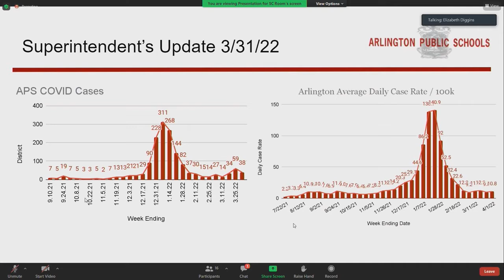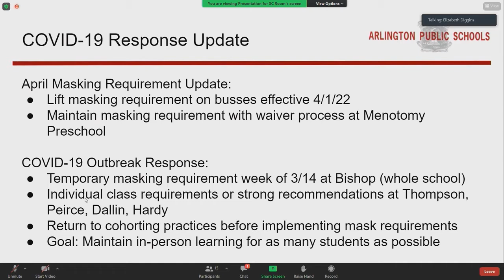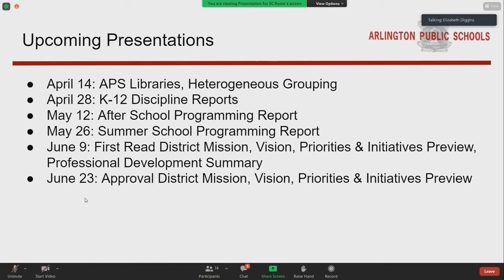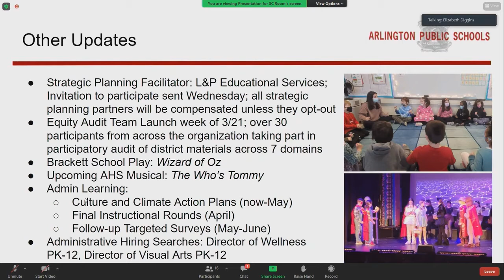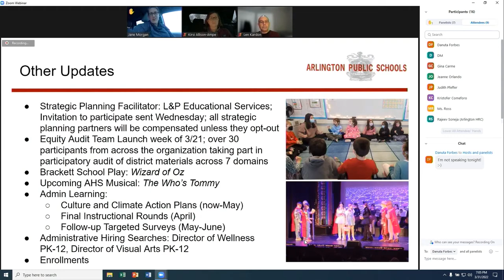School Committee Meeting - March 31, 2022